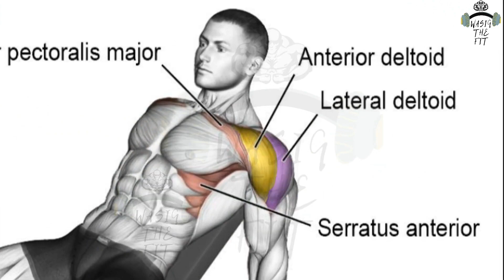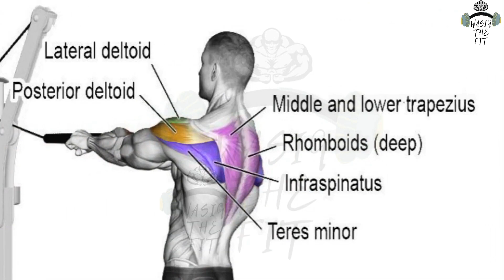How To Train Boulder Shoulders | Cutting Shape Series | Week7 | Day6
What's up guys we are back with a new video
Today Is The Day 6 Of Our Week 7 In Cutting Shape Series
Today We Are Gonna Train Our Boulder Shoulders Muscle For Best Shape
Do Follow Complete Workout For Best Results
Now We Will Meet In The Next Video Till That Take Care And Workout Hard
Bye Bye 💞